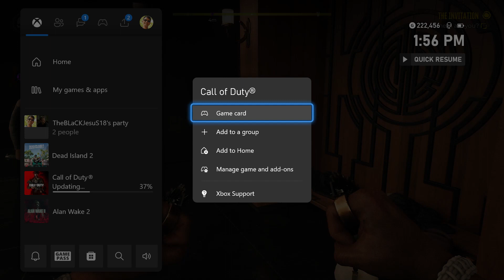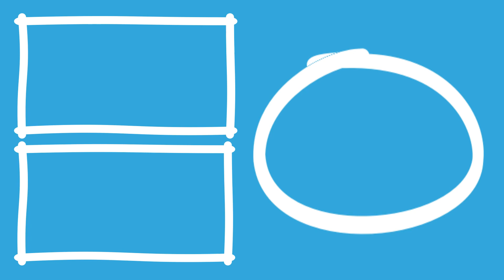Dead Island 2 Hause DLC Walkthrough (Part 1) - We In Da Hause